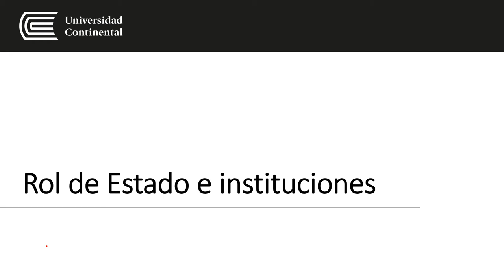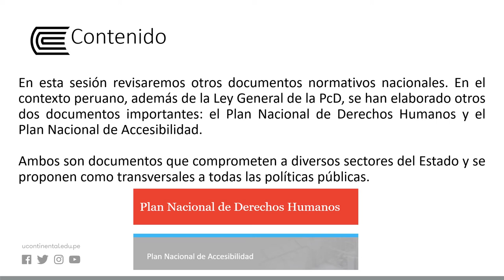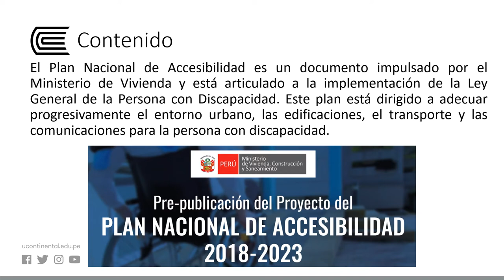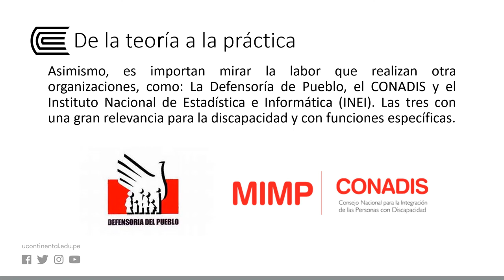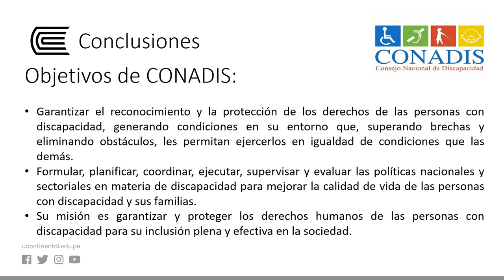Rol del Estado e instituciones